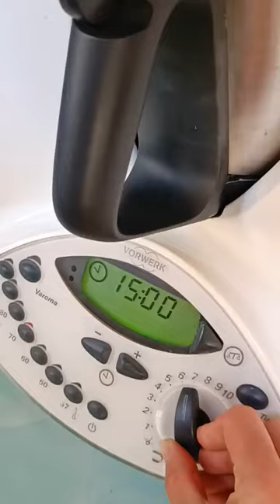Cod with cucumber and caviar